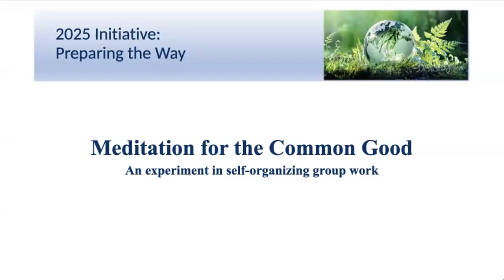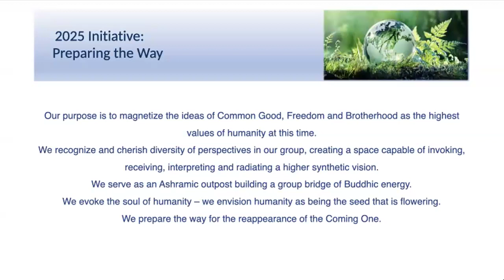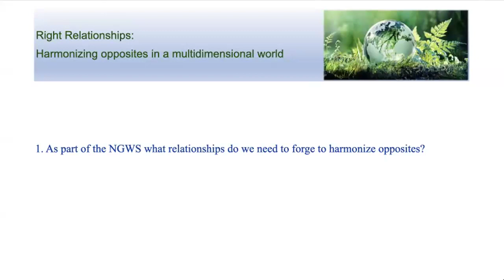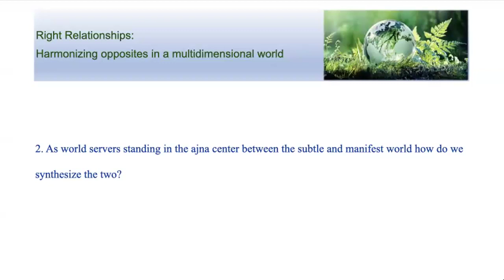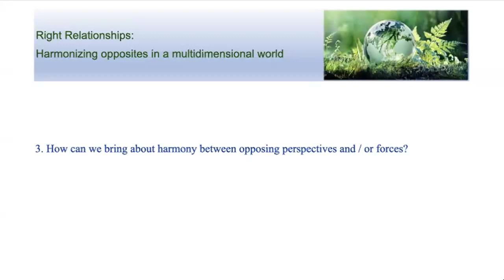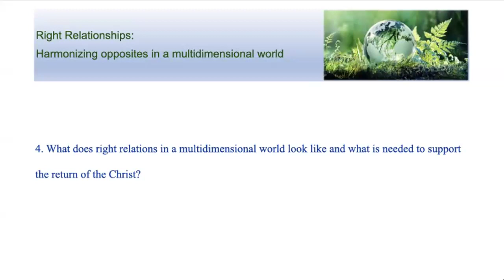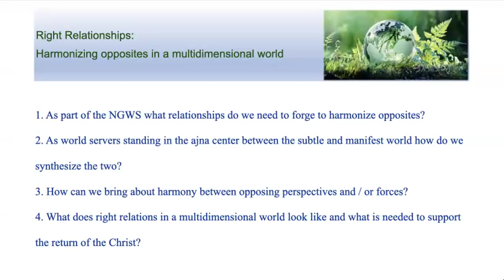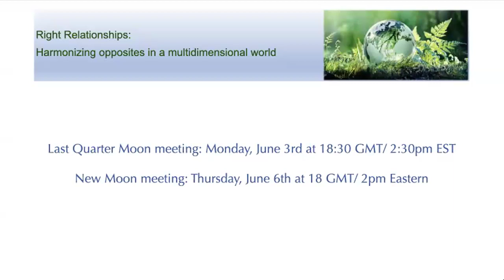2024 Gemini Festival - Meditation for the Common Good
Gemini Festival Meditation "Right Relationships: harmonizing opposites in a multidimensional world"